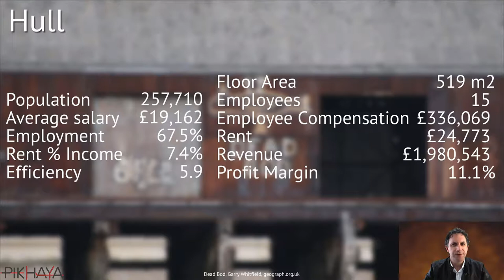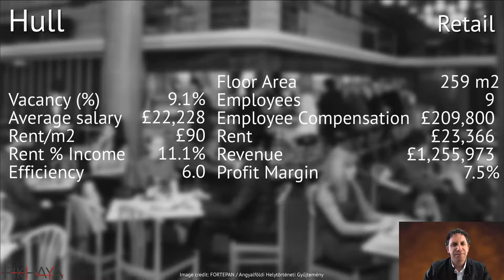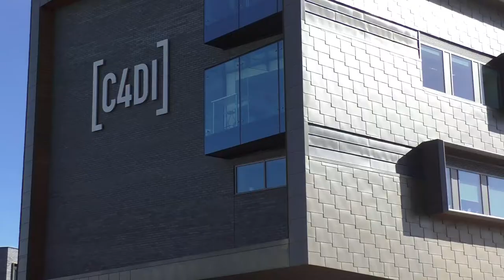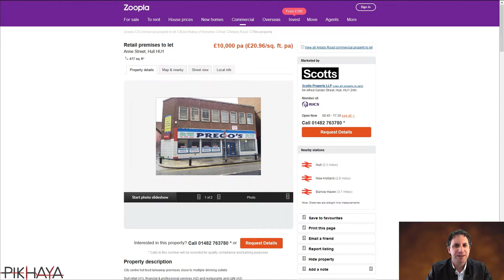Should you open your coffee shop in Hull?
With Hull being the UK City of Culture for 2017, I take a look at retail space near the city centre and consider whether you should open a coffee shop there...